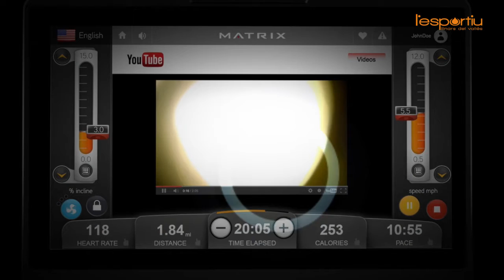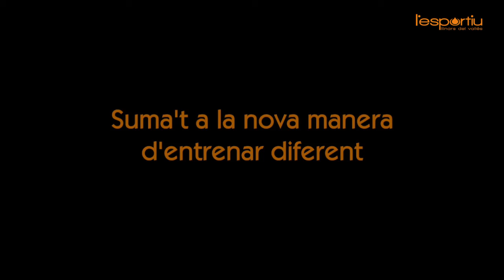Matrix t'ofereix un potent software per gaudir el màxim dels teus entrenaments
Amb màquines d'alta gamma de la prestigiosa marca Matrix, amb les que et podràs connectar-te a internet i tindràs accés a aplicacions com Netflix i Youtube, per mirar vídeos mentre entrenes.